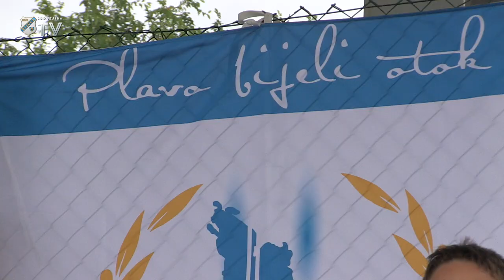HNK Rijeka i Plavo bijeli otok